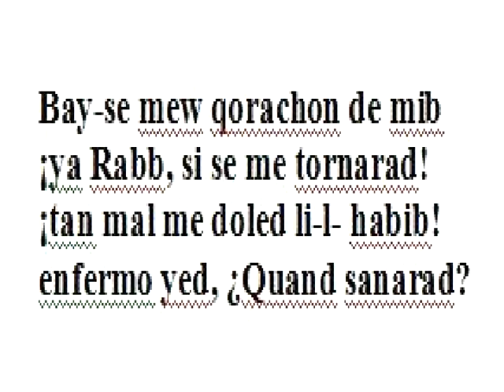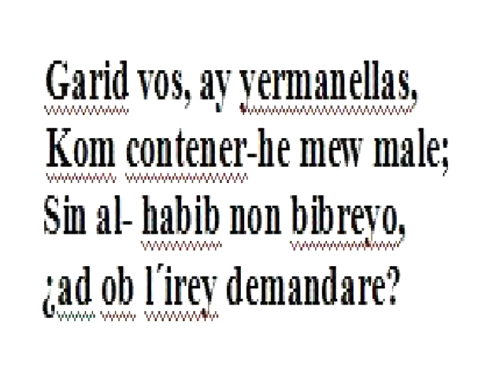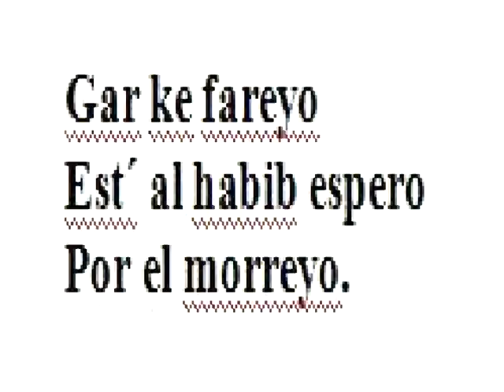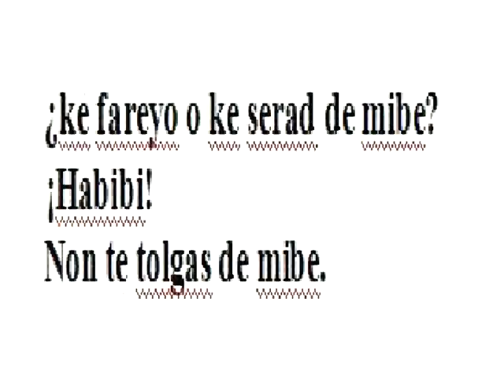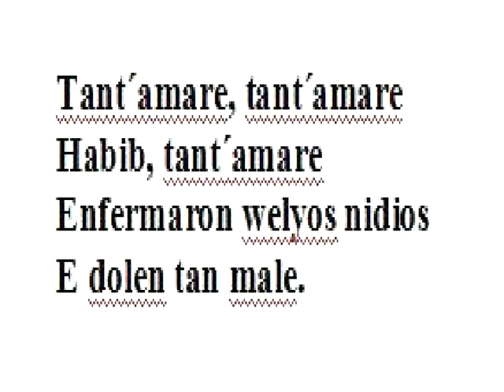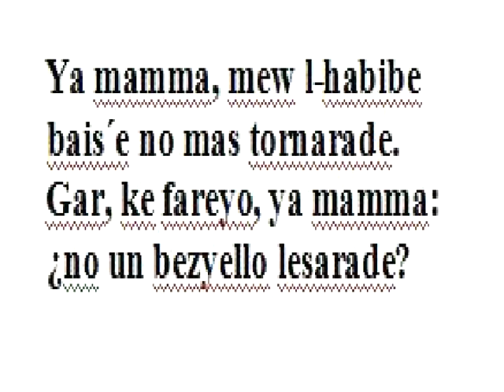Patrimonio y Tradiciones -La Alcazaba de Málaga- 07 Enero 2013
PROCONO, PTV MÁLAGA, TV MALAGA, PTV TELECOM, PTV, TV PROCONO, PATRIMONIO Y TRADICIONES. VIRGILIO MARTÍNEZ. MANOLO RODRÍGUEZ. LA ALCAZABA DE MÁLAGA.